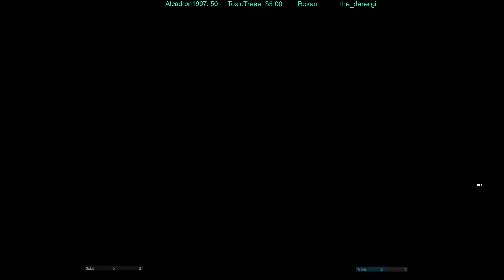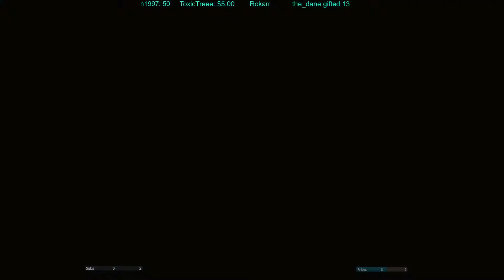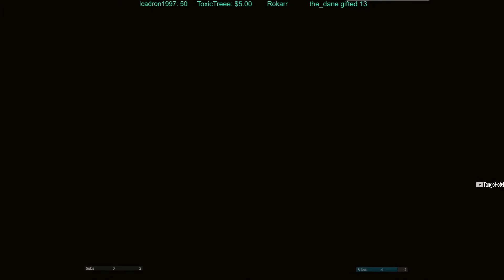Cyberpunk2077 Street Rat Reject Ep 76 (Finale)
This is Tango Hotel Diving head first into CyberPunk2077 and straight into Night City as a Street Rat. Night City, a megalopolic monument to power, glamour and body modification. Mercenary and outlaw, V, is searching for a rare implant that grants "Immortality". It's the dystopia we have all been waiting for, and we are here to burn it all down.

Thank you to the devs for all your hard work. Goodluck and Godspeed my dudes o7.